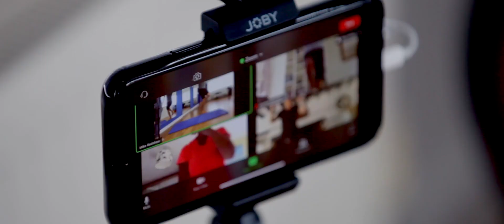Mike Redshaw Promo Trailer